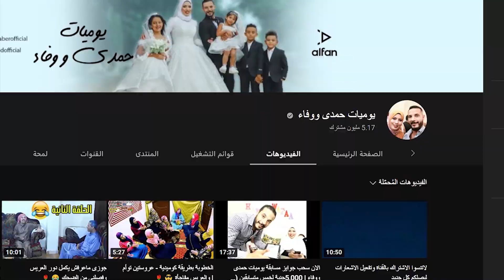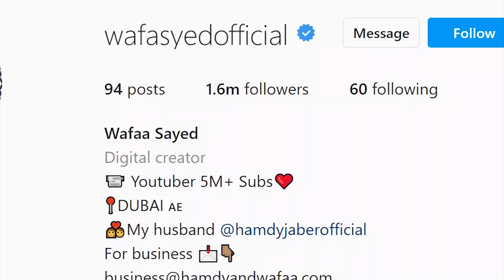حقيقة وفاء زوجة حمدي من قناة حمدي_ووفاء Wafaa Sayed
حقيقة حمدي ووفاء كم عمر حمدي ووفاء وكم سن وفاء وحمدي ووفاء ويكيبيديا حقيقة وفاء زوجة حمدي ومن هي وفاء مرات حمدي وما هو تاريخ ميلاد حمدي ووفاء ومن هم اخوات حمدي ووفاء wafasyedofficial